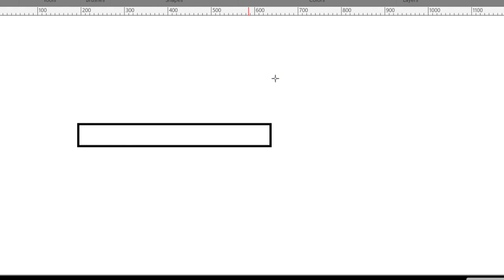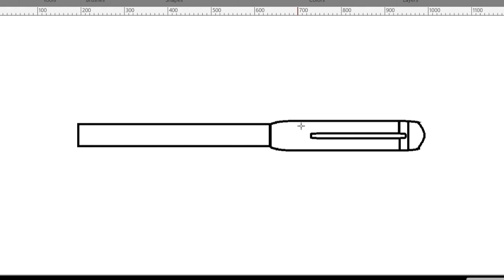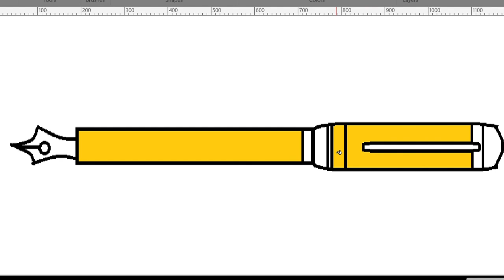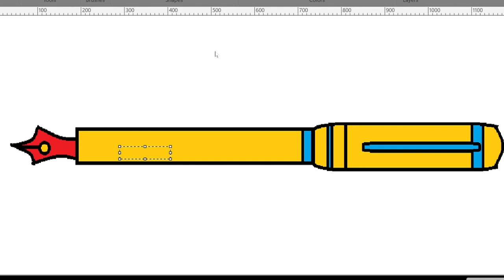How to draw a parker pen.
Please comment which drawing video do you need.